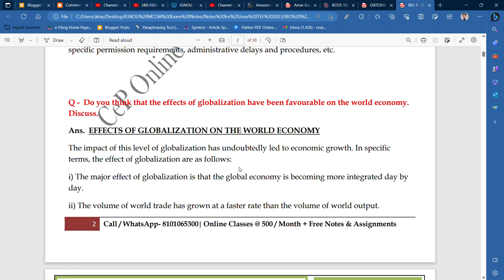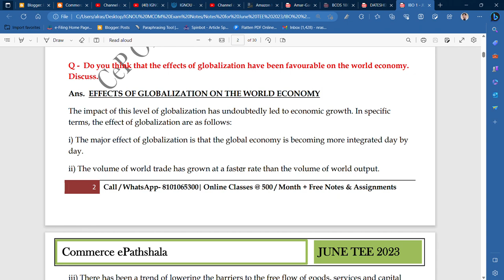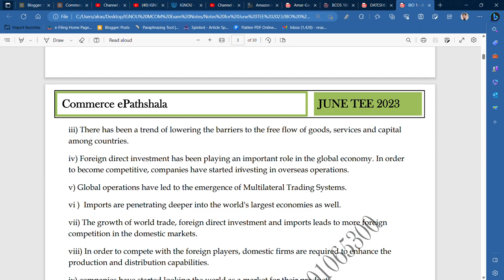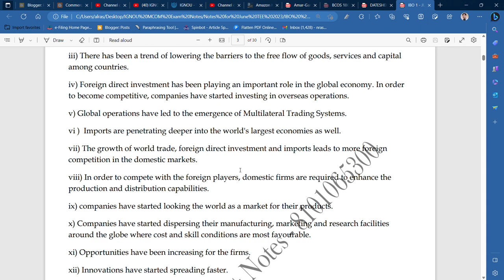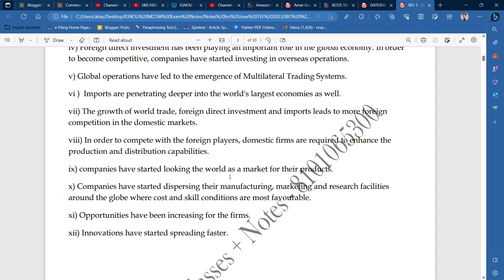IGNOU : MCOM : IBO 1 : Q - EXPLAIN THE EFFECTS OF GLOBALIZATION IN WORLD ECONOMY.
Commerce ePathshala